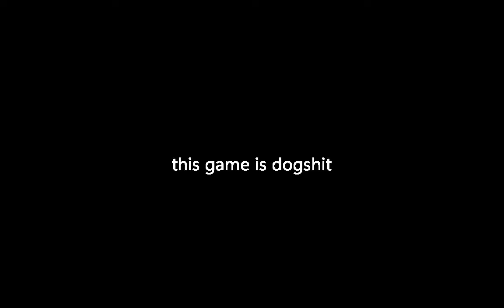wraith players be like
staying true to the ign